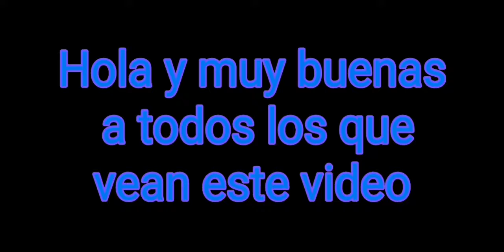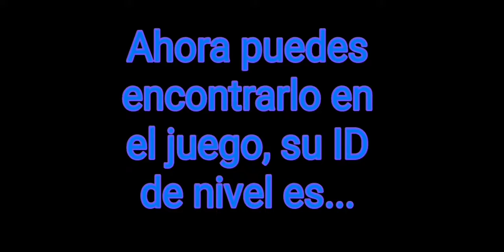Nuevo nivel de geometry dash en proceso.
Ok este es el nuevo nivel que estoy creando en geometry dash realmente espero que sea de su gusto.
Si es asi no olviden dejarme su like.